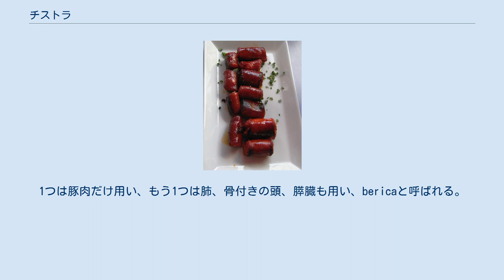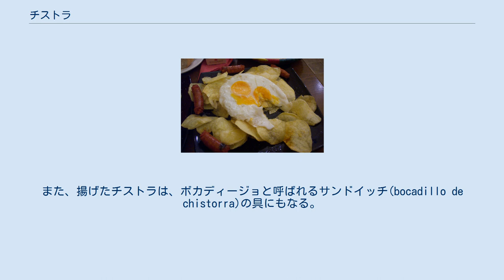チストラ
チストラ(Chistorra)は、スペインのアラゴン州、バスク州、ナバラ州で作られる、速成塩漬けにしたソーセージである。
チョリソーの一種とみなされる。
　豚挽き肉または牛豚の合挽き肉をラムのトライプかプラスチックに詰める。
脂肪の含量は70-80%である。
ニンニク、食塩、パプリカで味付けし、明るい赤色になる。
焼いたもの、揚げたもの、グリルしたものをタパスの一部として食べる。
直径は約25mmと、伝統的なチョリソーよりも細く仕上がる。
長さは平均40cm程度だが、詰めるケースによっては、1mに達するものもある。
 ピレネー山脈では、2種類のチストラが存在する。
1つは豚肉だけ用い、もう1つは肺、骨付きの頭、膵臓も用い、bericaと呼ばれる。
 レオン県名産のものはChistorra de Leonと呼ばれ、牛肉の割合が多い。
 チストラを用いる人気の料理の1つは、目玉焼きとジャガイモを添えるhuevos rotos con chistorra y patatasである。
 チストラは、丸ごと揚げた後、小さく刻む。
揚げたチストラは、ビールやワイン（特にチャコリ）と合わせる。
また、揚げたチストラは、ボカディージョと呼ばれるサンドイッチ(bocadillo de chistorra)の具にもなる。
 他の人気料理には、クロワッサンに具として詰めたcroissant prenadoやジャガイモまたは卵のオムレツtortilla con chistorra等がある。
 サン・セバスティアンでは、トマスの聖名祝日（12月21日）に伝統的に食べられる。
この祝日には伝統的に、チストラをタロに添えて、シードルとともに食べる。